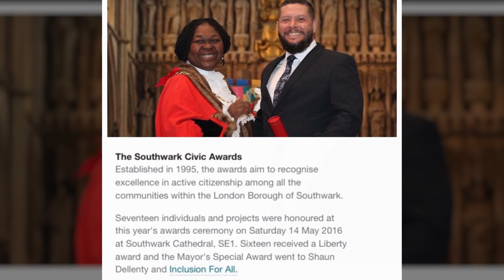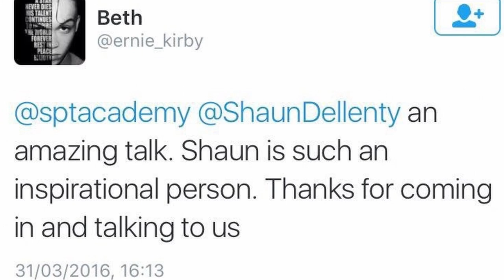Introduction to the advocacy of Dr Shaun Dellenty-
Short video introducing the work of author, presenter, trainer, educator, author and multi-award winning LGBT+ in education advocate Shaun Dellenty named one of the 100 most influential LGBT+ figures in the U.K. and designated a 'Point of Light' by the U.K. Prime Minister in 2016 for services to the LGBT+ and education communities. Widely lauded as the first UK primary school leader to come out as gay in the national press, with over twenty-three years of education experience, Shaun Dellenty is a trainer, presenter, actor, Bloomsbury author and multi award-winning advocate for compassionate LGBT+ inclusion around the world. A qualified ex headteacher, Shaun has worked in a variety of education contexts as teacher and school leader. He now works as a freelance global diversity/LGBT+ consultant and advocate, being a Fellow of the Chartered College of Teaching and a member of the Institute of Equality and Diversity Practitioners in addition to serving as a Fellow of the Royal Society of Arts. He is an Ambassador for the charity Opening Doors London (supporting LGBT+ seniors) and is a director of the Global Equality Collective. Shaun has worked across twenty countries and delivered online LGBT+ advocacy globally and is currently working across eight more. Named one of the 100 most influential LGBT people in the UK and Guardian Global Diversity List Top 20 LGBT figures in public life in 2020. He was awarded Freedom of Southwark in 2016, Freedom of London in 2021 and designated a Point of Light by the Prime Minster for services to the LGBT+ community in 2016. In 2020 the Bishopsgate Institute in London established a legacy archive of his LGBT+ work and advocacy in perpetuity. Shaun’s work has been reported on national and international television and he features in films, TV programmes and radio shows relating to the LGBT+ experience, including BBC’s Our School, Emmerdale, the film After 82 and Soul Music for Radio 4. Shaun was named one of the Top 20 figures in public life on the Global Diversity List 2020. Shaun is also a survivor of sustained homophobic bullying as a child. He has worked with many thousands of education professionals and young people and with teacher trade unions, human rights organisations, police and health services, LGBT+ and faith groups, also advising at government level. Shaun led the entire Isle of Man education system through a programme of LGBT+ inclusion, he also regularly works with teachers at Amnesty International. He has written for The Huffington Post, The Guardian, TES, Headteacher Update, Teach Primary, Gay Star News and many more. Shaun’s work has appeared on national and international television and radio and he presents work on for clients including the National College. In 2019 he published his first book through Bloomsbury, the Amazon five star 'Celebrating Difference-A Whole School Approach to LGBT+ Inclusion.' The highly acclaimed book is filled with practical advice to enable schools to bring about sustainable and compassionate organisational change to ensure the safety, success and wellbeing of all pupils and staff, examining the roots and impact of identity-based prejudice in schools, drawing on Shaun's own experiences of homophobic bullying and his subsequent career as a teacher and school leader. The core of the book is based on Shaun's award-winning training programme Inclusion for All, endorsed by the Department for Education, presenting an effective approach to LGBT+ inclusion at a whole-school level. This includes practical strategies to eradicate prejudice, prevent bullying, embrace diversity and improve whole-school outcomes such as attendance and attainment, as well as ideas for INSET training sessions and school assemblies. Case studies and interviews with pupils and teachers who have experienced the Inclusion for All process demonstrate how the strategies work in practice and clear guidance will enable schools to comply with Ofsted and statutory equality legislation. Written with warmth, humour and compassion, this is a must-read guide for all teachers and school leaders who wish to promote inclusion, celebrate difference and ensure safer futures for all young people. The book was recommended in The House of Lords in April 2019.
The five star book was published on May 30th 2019 by Bloomsbury
The book is also available world wide from leading booksellers and I Tunes.